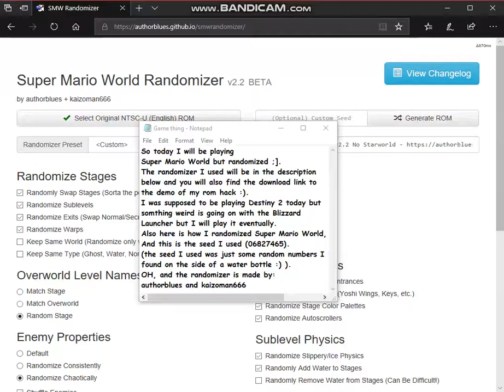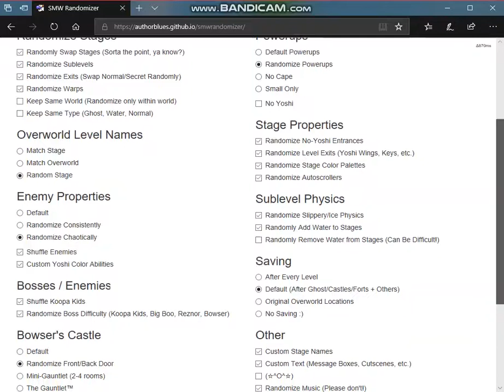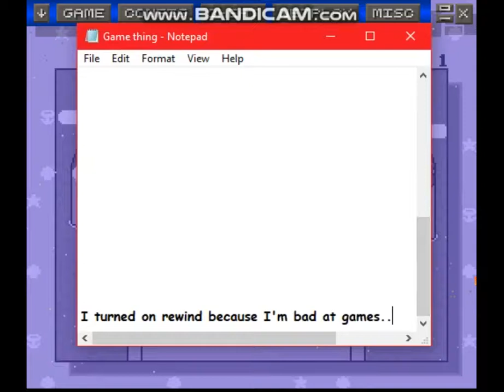Let's play Super Mario World Randomized: Part 1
This is the link to the Randomizer:
The Randomizer was made by authorblues and kaizoman666
This is the progression on my rom hack so far:
Here is the link to the demo of my rom hack, Enjoy!:
Just kidding! I can't get the link yet But it will definitely be
here next post!